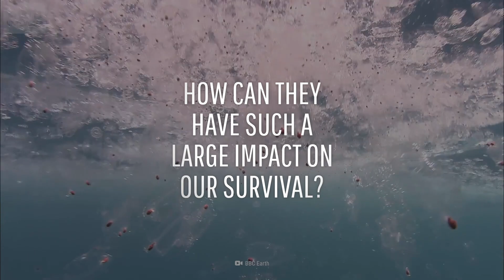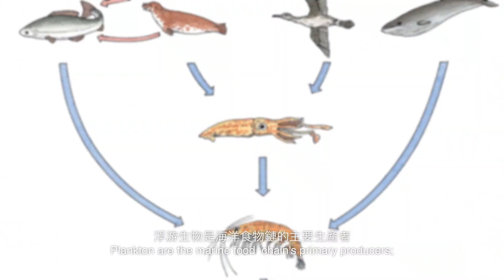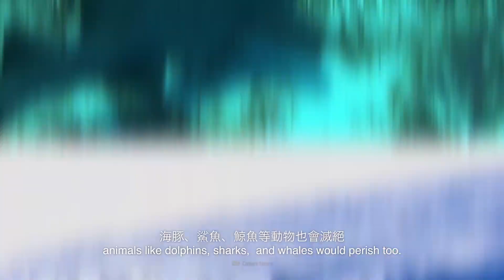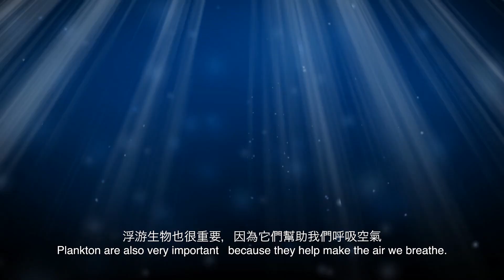如果所有的浮游生物消失了？| 大膽科學